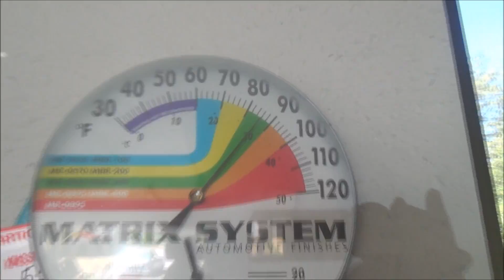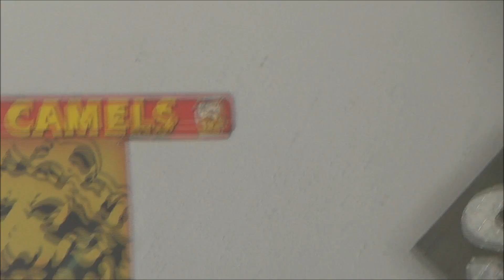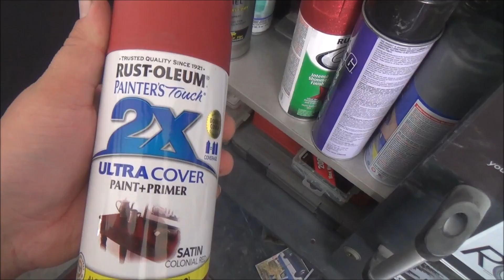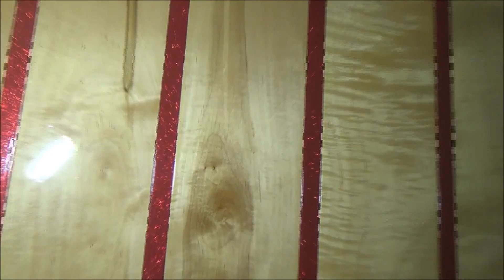SYF: S10 bed floor done, Shoebox Ford project begining.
Maple bed floor with red metal flake rails.